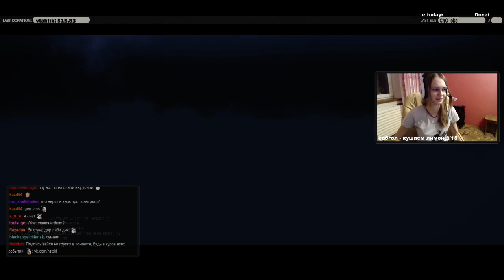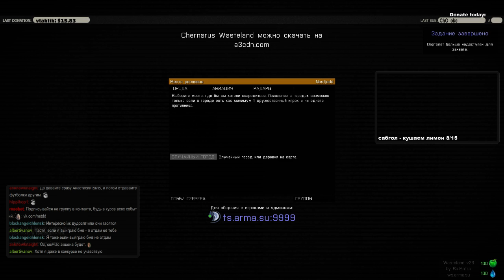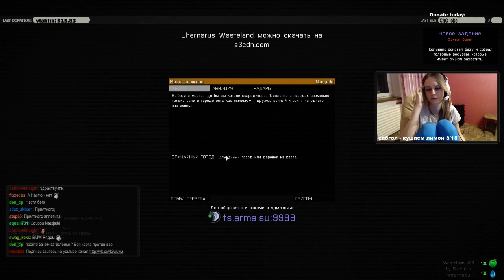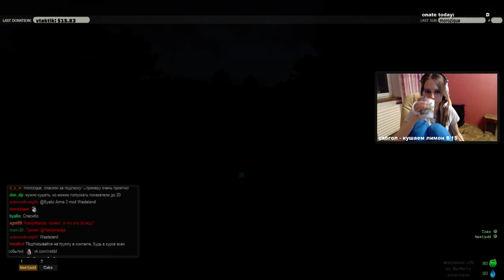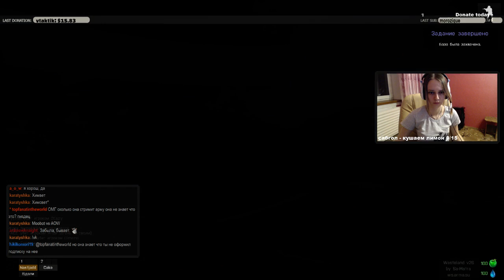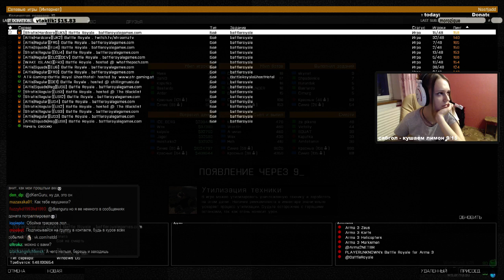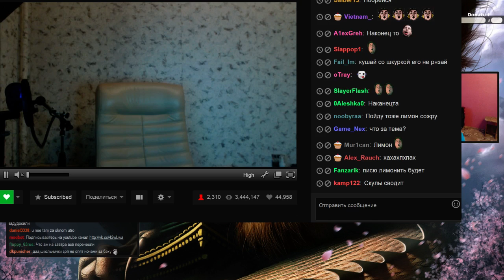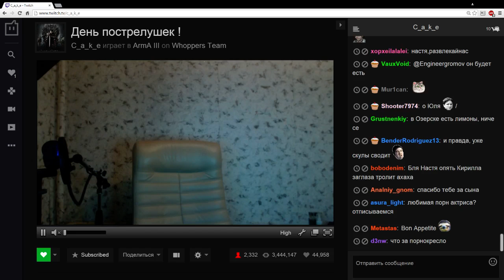Nastjadd: Arma 12.08.2015